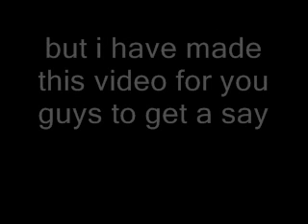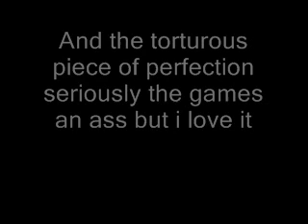what to play through?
so yeah the video is self explanatory plz comment